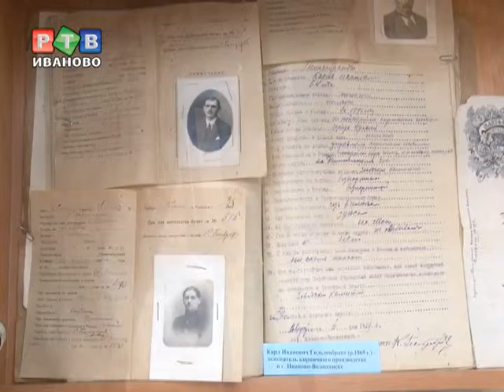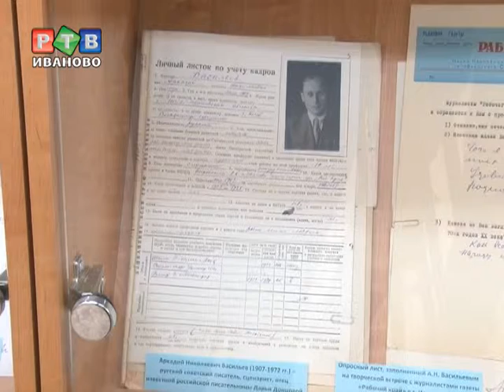Ивановскому архиву - 95!